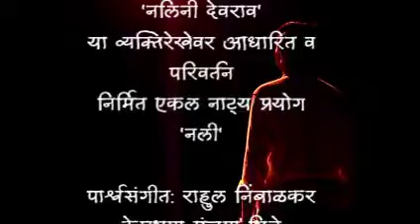'नली'ची एक झलक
साहित्य अकादमी विजेते सुप्रसिद्ध
कवी श्रीकांत देशमुख
यांच्या 'नलिनी देवराव' या व्यक्तिरेखेवर आधारित व शंभु पाटील यांच्या संकल्पनेतून
परिवर्तन निर्मित एकल नाट्य प्रयोग

'नली'

दिग्दर्शक: योगेश पाटील (८६९८०६८८२६)
अभिनय: हर्षल पाटील (९४०३९०९०८७)
पार्श्वसंगीत: राहुल निंबाळकर (९०४९०३९०५९)
प्रकाश योजना: होरिलसिंग राजपूत
वेशभूषा: मंजुषा भिड़े
निर्मिती प्रमुख: पुरुषोत्तम चौधरी व नारायण बाविस्कर